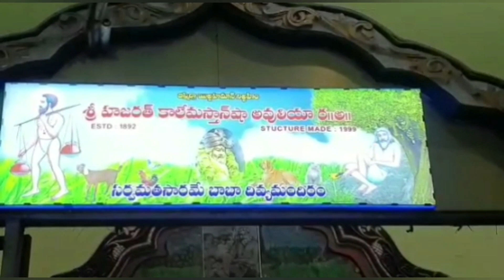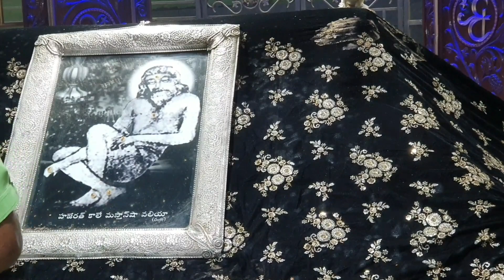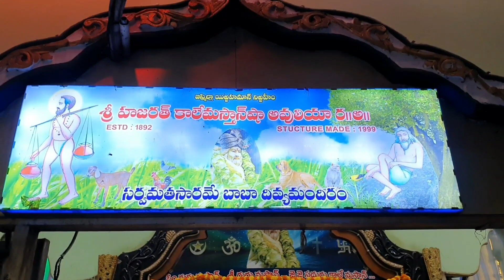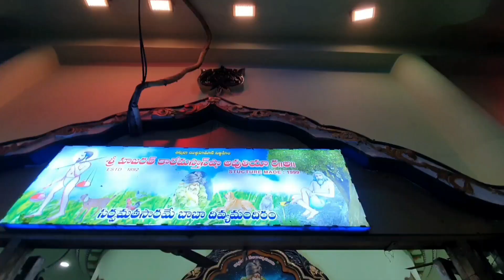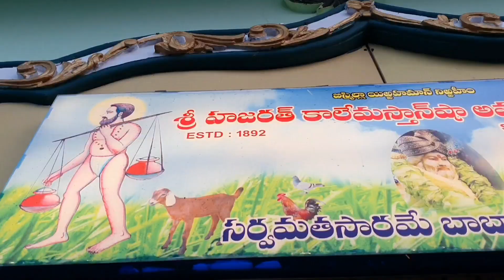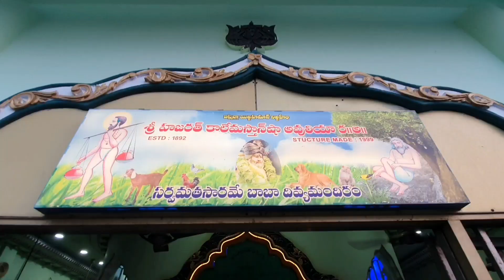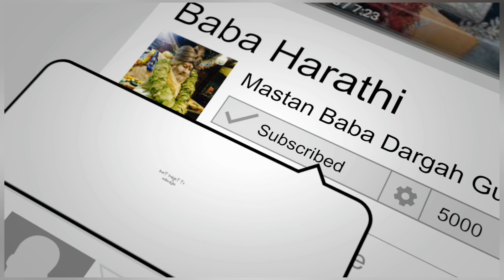12-2-2021. 5.30am HARATHI SRI HAZARTH KALLE MASTHAN SHA AVULIYA BABA DARBAR GUNTUR